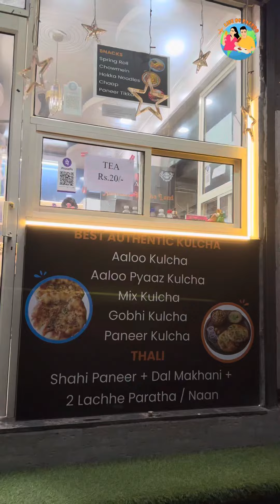Amritsari Koolcha Land, Hari Nagar | Life of Paetoo